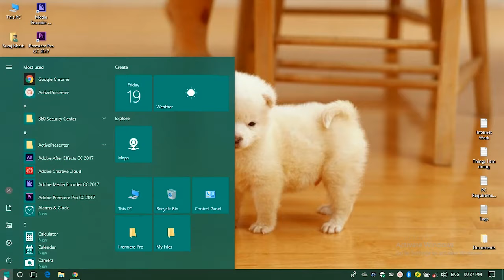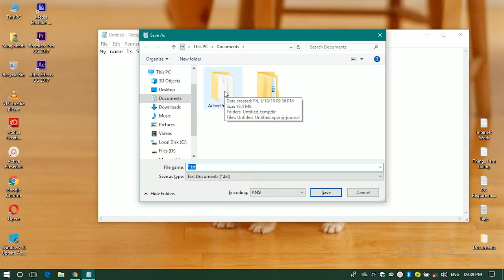How to save a file in Computer